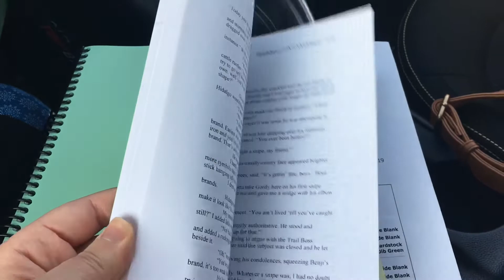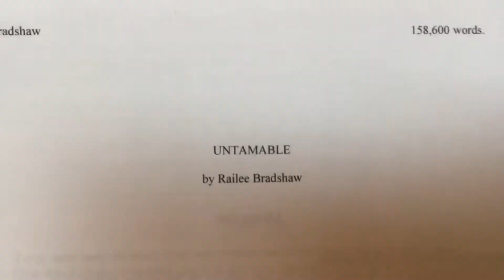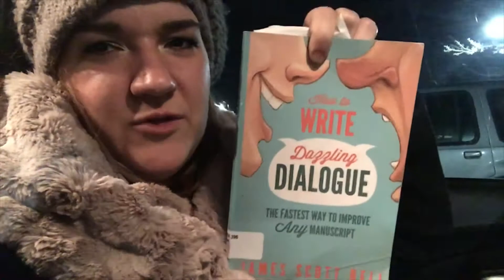Revisions Boot Camp | Week One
What is revisions boot camp, you may ask? It begins with a thorough read-through of one's manuscript, followed by diligent working and reworking to prepare the script for beta readers. Week One taught me I have my work cut out for me.